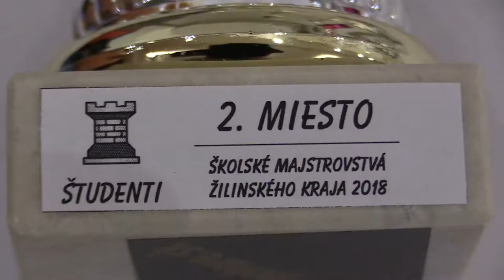študenti 1.5. Samuel Mišík - Ondrej Franko 0:1